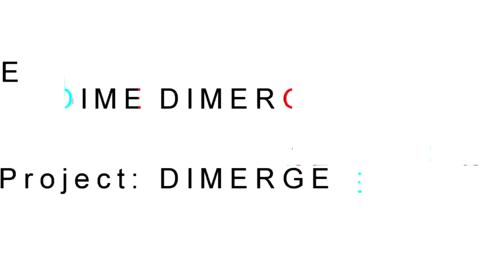[HYBRID] Project: DIMERGE • Headbangers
With every new song, I progress in how I apply my sounds, whether they are mine or Virtual Riot's. I've tried in this song to create a Hybrid Trap kind of feel with the mix of genres making it trap, dubstep, hardstyle, and hybrid in one piece.